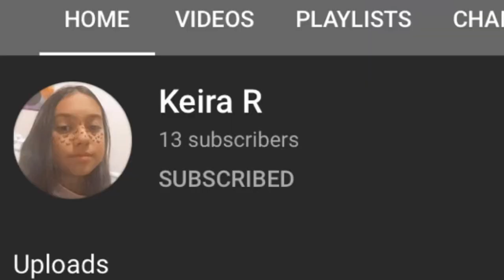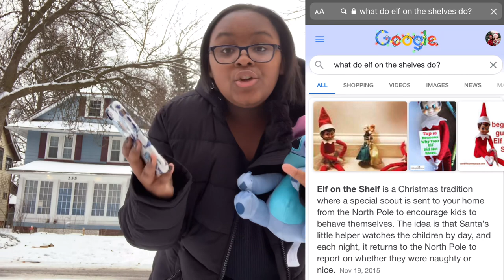My unpopular Opinions: Xmas Edition (Vlogmas Day 14)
Hey guys! My name is harmoney and in today’s video I chose to give you all my unpopular opinions but make it Christmas themed. I really tried hard on the editing and character in this video so I would appreciate some love!

These are MY opinions so of course you don’t have to agree with me.

✨UPCOMING VIDEOS✨

-Five below all

-updated Q&A

-More collabs!!

If you want to fly, then get rid of everything weighing you down

   Xoxo, Harmoney